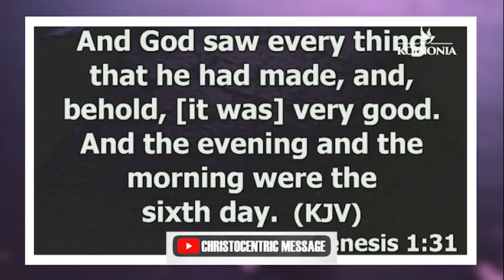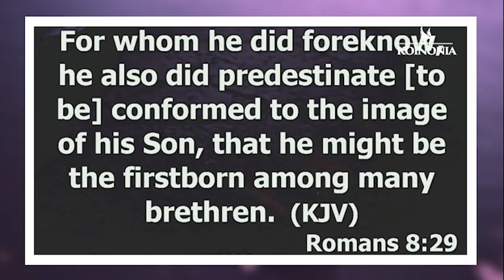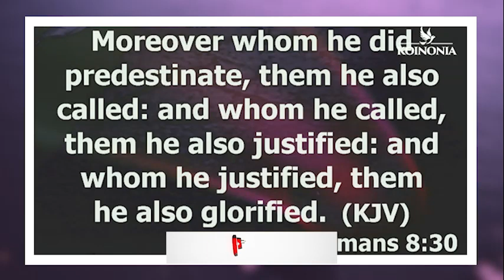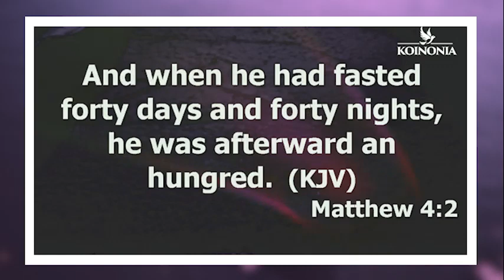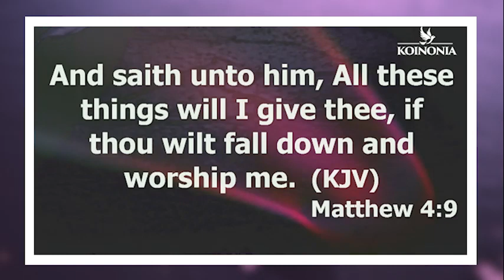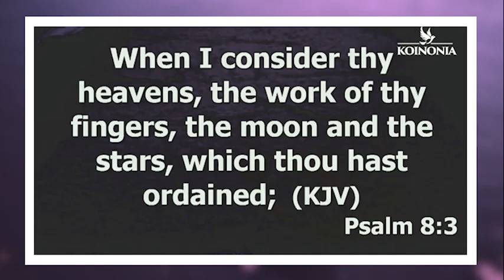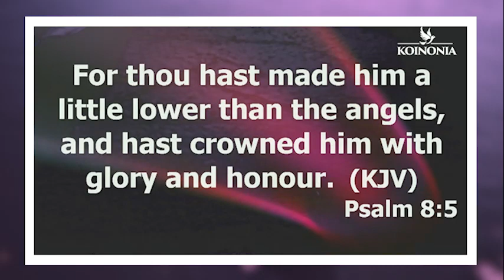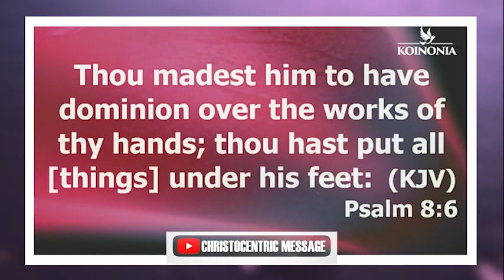THE END TIME STRATEGIES SATAN IS USING AGAINST BELIEVERS - APOSTLE JOSHUA SELMAN